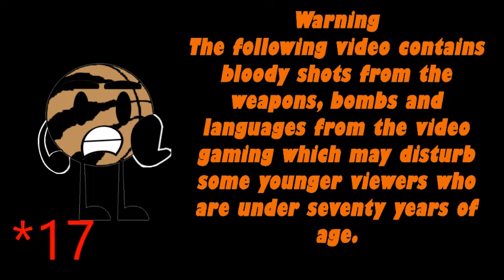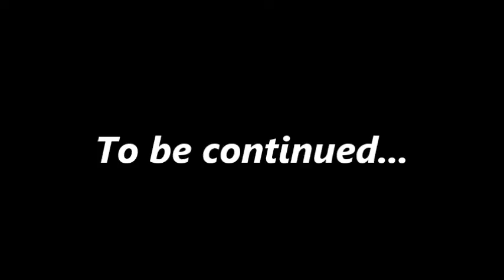Call of Duty Vanguard Part 1 Phoenix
This is the moment that you all waited that I already got it for Christmas. It's the third season of the game and it's Call of Duty Vanguard.